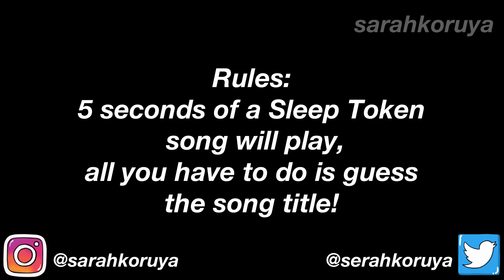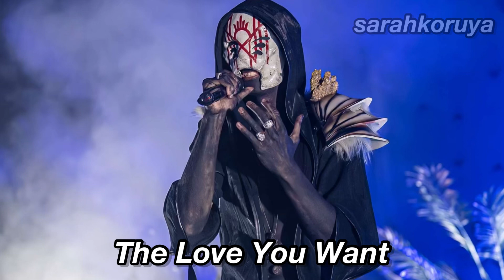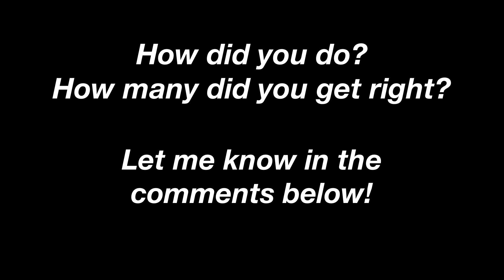Guess The Sleep Token Song! 🖤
This group have been sweeping the music scene at the moment so here it is, this guess the Sleep Token song! This guess the Sleep Token song challenge features 11 Sleep Token songs, all you have to do is name the song!😉
Hope you all enjoy this can you guess the Sleep Token songs challenge! Let me know your scores in the comments! 🖤

Like this video & tell me what artist/band you wanna see next!

Twitter!🐦 - @serahkoruya
Instagram!  📷- @sarahkoruya
TikTok📱 - @sarahkoruya